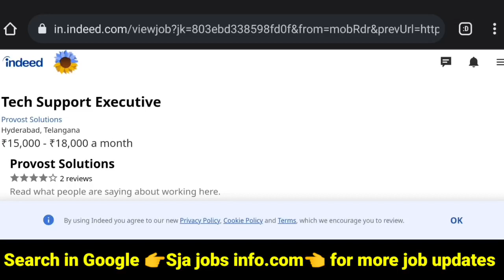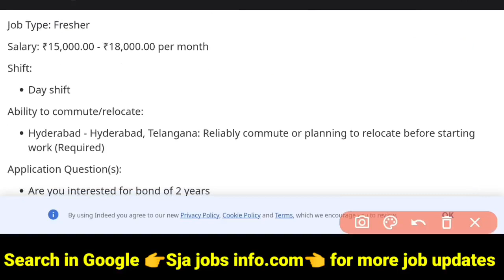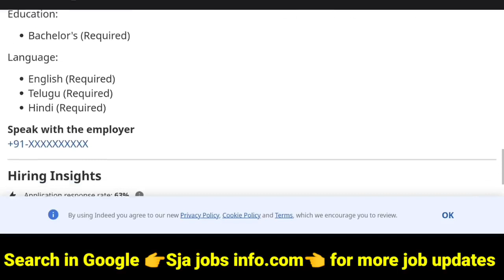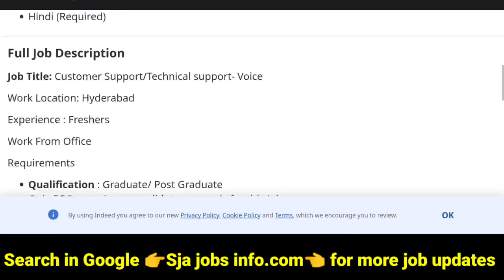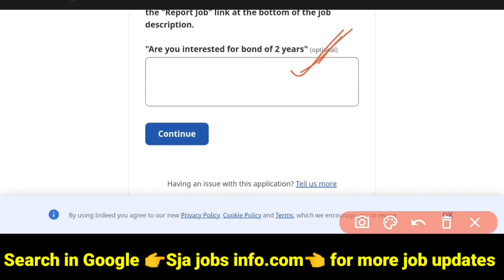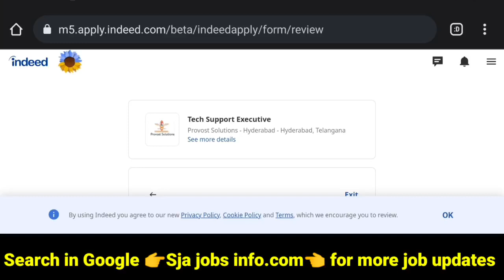తెలుగు భాష వచ్చి ఉండాలి || Provost Recruitment 2022 || Telugu jobs || ₹18k salary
తెలుగు భాష వచ్చి ఉండాలి || Provost Recruitment 2022 || Telugu jobs || ₹18k salary||‎@Sja jobs info .